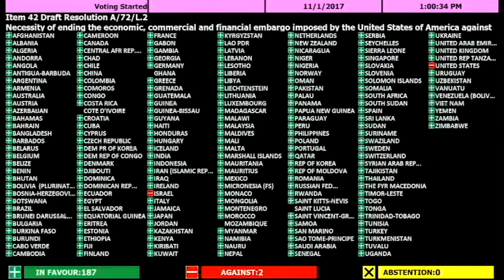Votación de resolución a favor de poner fin a bloqueo impuesto por E.E.U.U. contra Cuba (01/11/2017)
Resultado de votación de una resolución a favor de poner fin a bloqueo impuesto por E.E.U.U. contra Cuba (01/11/2017) )(UN Video)